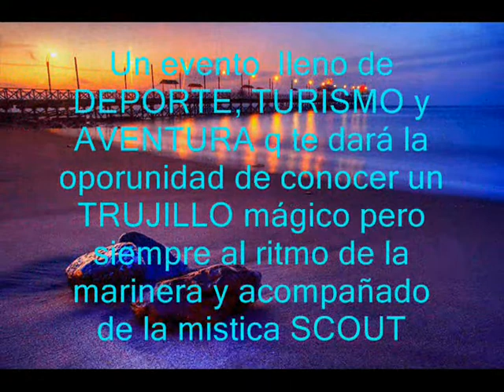VIDEO PROMOCIONAL Nro 1 GRUPO SCOUT TRUJILLO 61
Algo grande se esta preparando para el verano del 2014 en la ciudad de TRUJILLO el evento SCOUT del año, tienen que estar atentos, un evento que esta pensado en grande y que quiere que los participantes se diviertan al máximo no te desconectes y ponte atento a las noticias que iremos dejando  en unas semanas